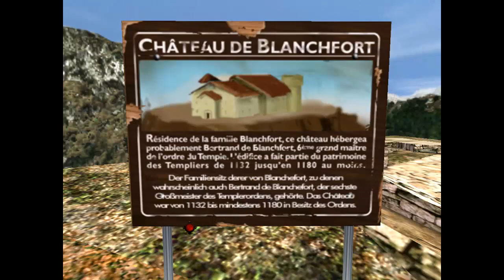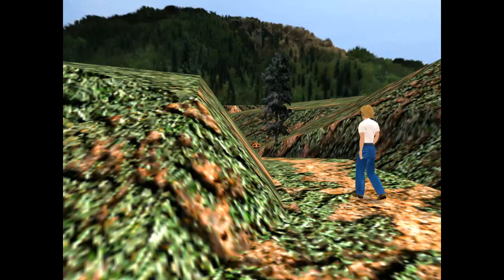Gabriel Knight 3 #09 - Larry Chester [HD] ♦ Let's Play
Gabriel Knight 3: Blut der Heiligen, Blut der Verdammten - Ein Let's Play von AringusOokami

Spiel: Gabriel Knight 3: Blut der Heiligen, Blut der Verdammten
Genre: Adventure
Publisher: Sierra Entertainment
Entwickler: Sierra Entertainment
Plattform: PC

Das Baby Charles, Erbe des schottischen Königshauses, wird entführt. Gabriel Knight ist grade zur Stelle um das Kind vor Vampiren, die die Familie schon seit Jahrzehnten heimsuchen, zu beschützen. Die Spur der Entführer führt in ein kleines Französisches Dorf Namens Rennes-le-Château. Hier versucht der Schattenjäger herauszufinden wer das Kind entführt hat. Warum und was es denn mit den Vampiren auf sich hat.

Gabriel Knight: Blut der Heiligen, Blut der Verdammten ist der dritte Teil der Gabriel Knight Reihe und auch vorerst der letzte Teil. Anderes als bei den andern vorherigen Spielen, setzt dieses Adventure auf eine 3D-Umgebung ohne allerdings die Tugenden der Point & Click Adventures zu vernachlässigen.

♦♦♦♦ Wo kaufen? ♦♦♦♦